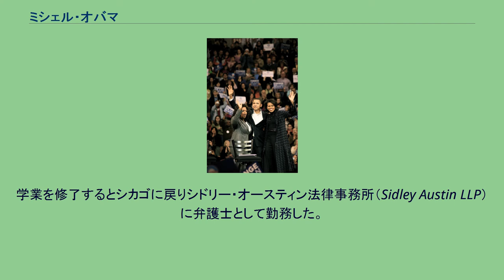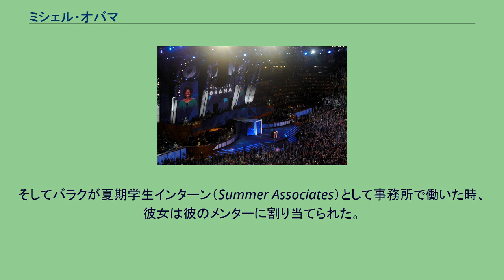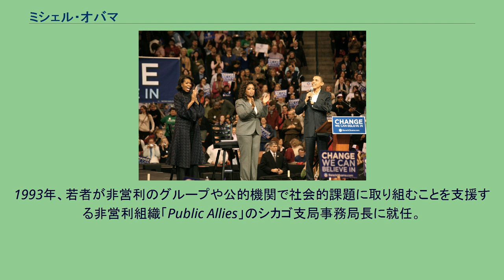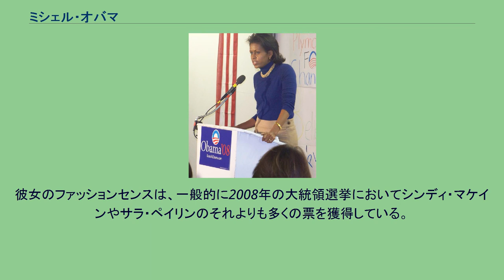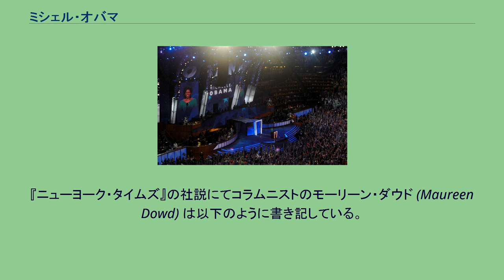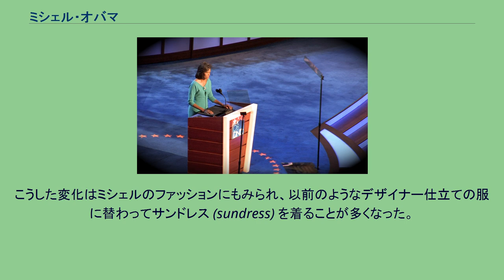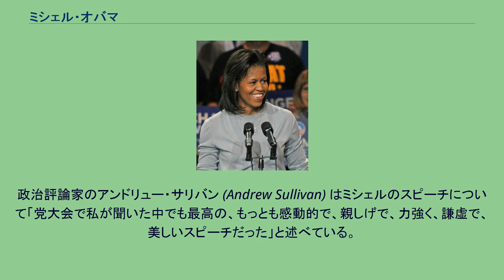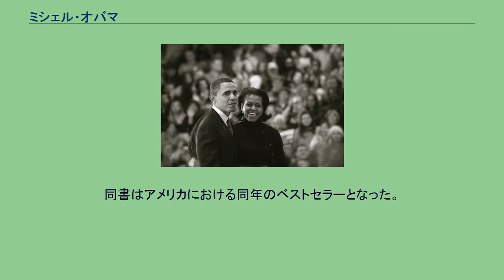ミシェル・オバマ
ミシェル・ラヴォーン・ロビンソン・オバマ（Michelle LaVaughn Robinson Obama、1964年1月17日 - ）は、アメリカ合衆国の法律家。
第44代アメリカ合衆国大統領バラク・オバマの妻で、アメリカ合衆国史上初のアフリカ系アメリカ人のファーストレディである。
身長5フィート11インチ（約180cm）。
ミシェル・オバマ（旧姓：ロビンソン）はアメリカ合衆国シカゴのサウス・サイド地区で生まれ、同地で育った。
プリンストン大学およびハーバード・ロー・スクールを卒業。
学業を修了するとシカゴに戻りシドリー・オースティン法律事務所（Sidley Austin LLP）に弁護士として勤務した。
その後シカゴ市長リチャード・M・デイリー（Richard M. Daley）のスタッフの一員として働き、さらにシカゴ大学病院（University of Chicago Medical Center）で地域・外務担当副院長などを歴任した。
彼女はオレゴン州立大学の男子バスケットボールチームのコーチのクレイグ・ロビンソン（Craig Robinson）の妹にあたる。
バラク・オバマとは、彼がシドリー・オースティン法律事務所に勤めた時に出会い、1992年に結婚した。
バラク・オバマが上院議員に選出された後も、オバマ家は首都へ移動せず、シカゴのサウス・サイド地区での居住を継続していた。
2009年1月19日、夫のバラクの第44代アメリカ合衆国大統領就任により、ワシントンD.C.のホワイトハウスに転居した。
ミシェル・ロビンソンは1964年1月17日にイリノイ州シカゴにて、シカゴ市水道局職員で民主党の選挙区幹事であるフレーザー・ロビンソン3世（1991年に死去）とシュピーゲル・カタログ・ストア社の秘書のマリアン・シールズ・ロビンソンとの間に誕生した。
彼女の家系は少なくとも南北戦争以前のアメリカ南部のアフリカ系アメリカ人にまでさかのぼることができる。
彼女の父方の高祖父、ジム・ロビンソンはサウスカロライナ州の黒人奴隷であり、ジム・ロビンソンの息子と結婚した女性はローザ・エレン・コーエンと言い、ユダヤ系の姓を名乗っているのでジョージタウンに入植したユダヤ系家族に仕えた奴隷女性と奴隷主の間に出来た子供の末裔である可能性が高いようである。
サウスカロライナには彼女の親戚がいまもいる。
彼女はシカゴのサウス・ショア地区で育ちアメリカの伝統的な父母家庭で育てられた。
ロビンソン家ではオートミールが食され、一緒にモノポリーのようなゲームに興じたり、読書をすることが一家の楽しみであった。
彼女と兄のクレイグ（21ヶ月年長）は、2カ年飛び級をした。
6年までにミシェルはブライアン・マウア小学校（後にBouchet Academyに改称）の優秀クラスに在籍していた。
その後、シカゴで最初のマグネット・ハイスクールであるホイットニー・ヤング・ハイスクールに在籍し、4年間成績優秀者として、飛び級クラスに在籍していた。
全国優等生協会のメンバーであり、学生会議の会計を務めていた。
彼女はサンティナ・ジャクソンの高校時代の同級生であった。
サンティナはジェシー・ジャクソンの娘でありジェシー・ジャクソン・ジュニアのきょうだいである。
彼女は1981年に高校を卒業後、プリンストン大学に入学。
社会学を専攻し、アフリカ系アメリカ人研究を副専攻にした。
1985年に、「優等（cum laude）」の成績で卒業し、学士（文系）の学位を得た。
プリンストン大学では彼女はフランス語のための教育方法論に取り組んだ。
彼女はフランス語の教育方法論はもっと会話重視的なものであるべきだと感じていた。
卒業論文の題名は「プリンストンにおける教育を受けた黒人と黒人コミュニティ」（"Princeton-Educated Blacks and the Black Community."）であった。
1988年、彼女はハーバード法科大学院で 法務博士号 （J.D.）を獲得した。
ハーバード在学中、彼女はマイノリティに属する教授の雇用を求める政治デモに参加したことがある。
夫バラクとミシェル・オバマ ミシェルとバラクが出会ったのは、2人が勤めた法律事務所に黒人がほとんどいない時期であった（彼女は「当時、事務所には2人だけしか黒人はい...